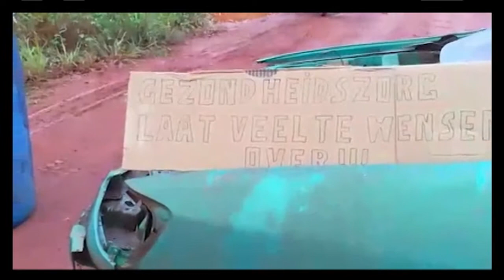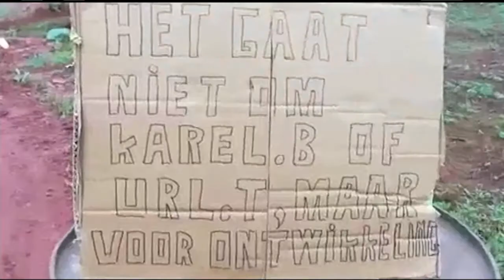08 11 2017 Bewoners Pikin Saron barricaderen straat